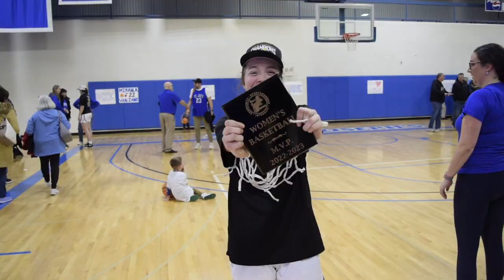SJC Women's Basketball GNAC Championship Game